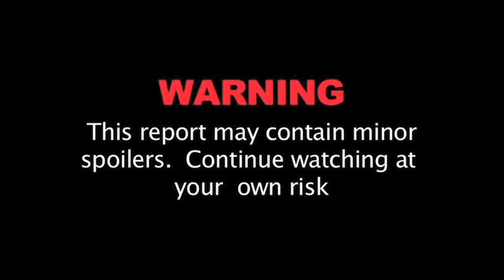Michael Bay hates DC cops! Barricade Strikes back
"Like" The Ragin Nation on Facebook

My cousin was starting his computer informations class but the professor wouldn't let him in unless he had a static guard.   So he had to buy one right away or he wouldn't be able to attend the class he paid for.  What's really stupid is that the static guard should have been included with the cost of tuition for that class.  So I had to stop filming and pick him up and drive him to buy one so he could start his class.   Several other students couldn't go either.